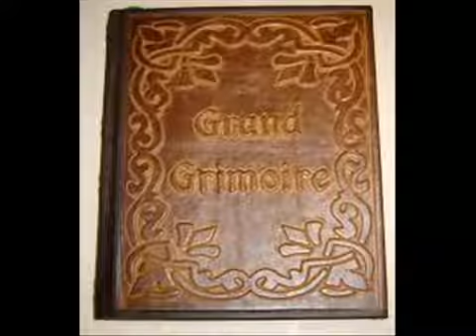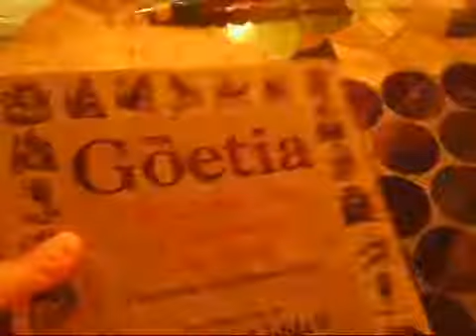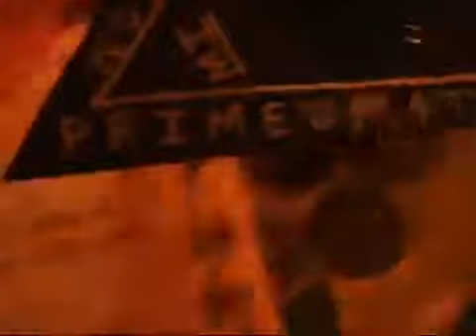Learn Black Magick